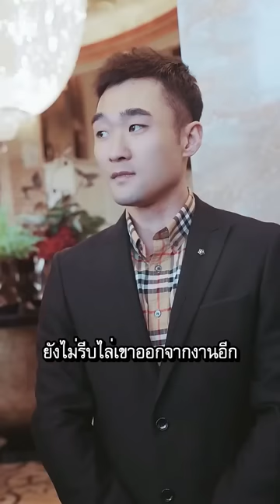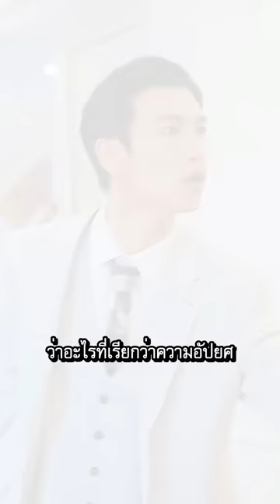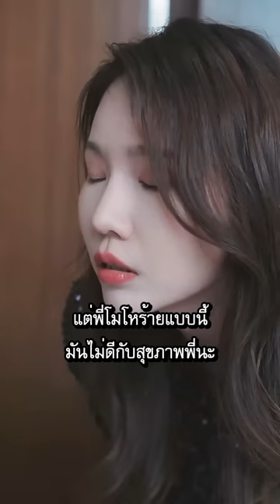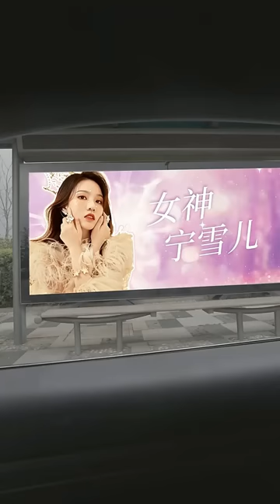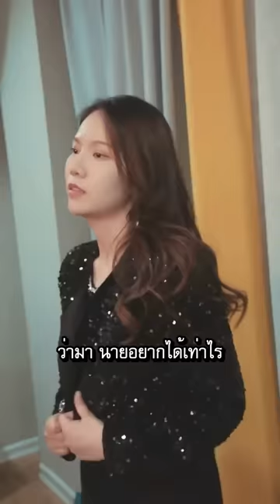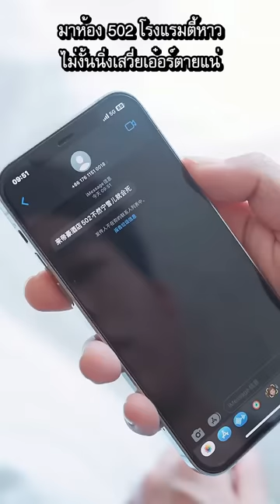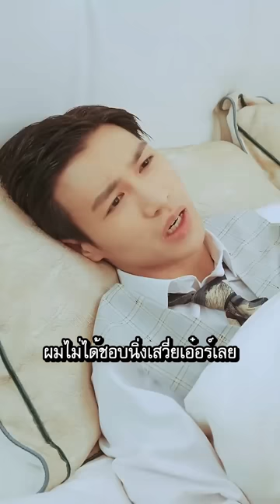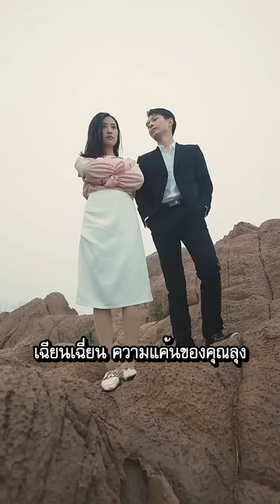เธอถูกทรมานในโรงพยาบาลจิตเวช แกล้งทำเป็นตายในกองไฟ และแก้แค้นด้วยตัวตนใหม่ในอีกสามปีต่อมา